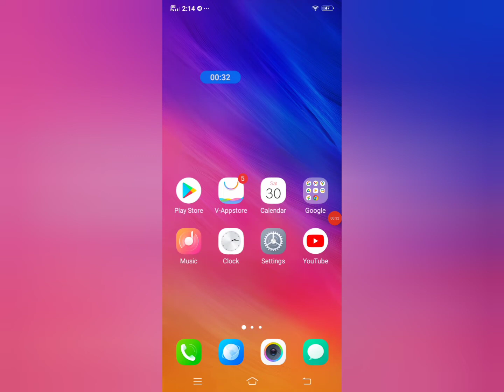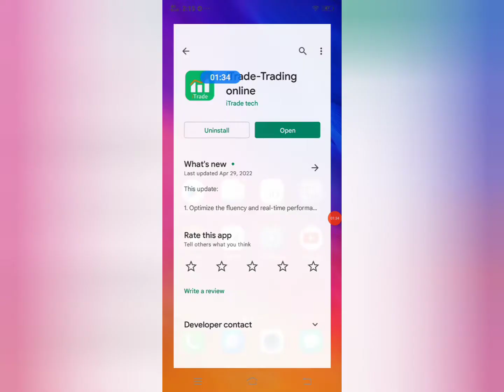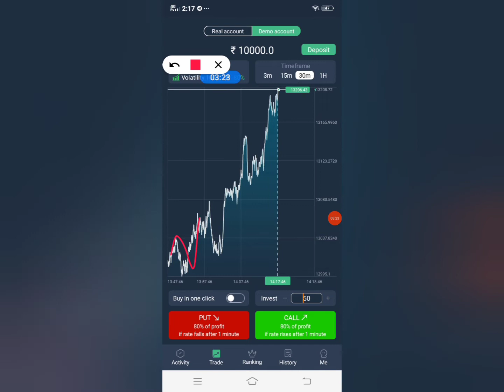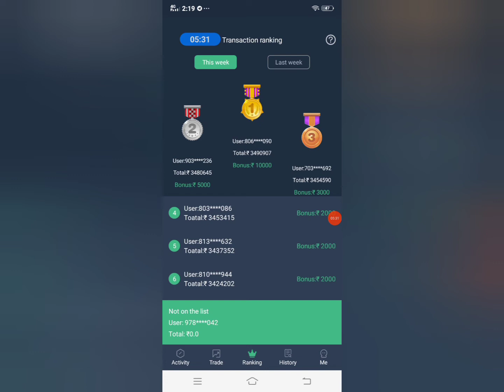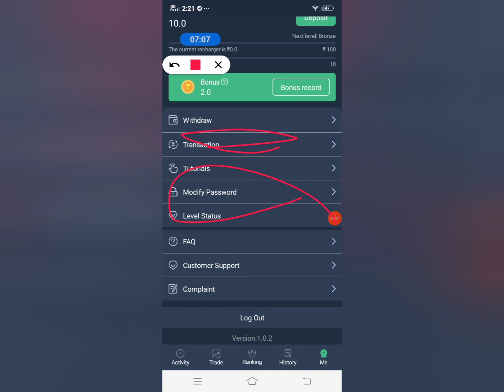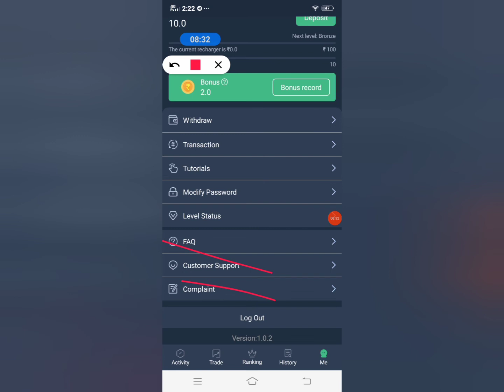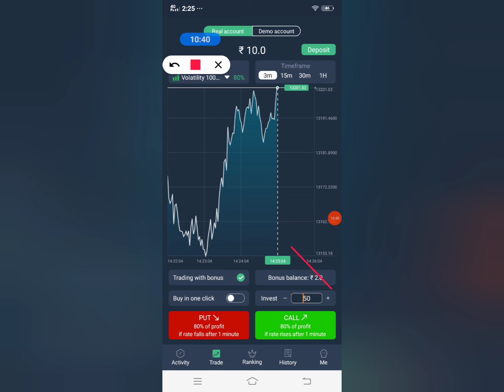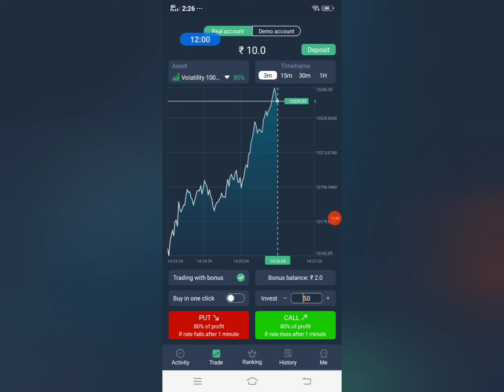iTrade app se pese kese kamye. iTrade - Trading online app real ya fake . iTrade app full review.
1 reffer 150Rs ( no investment)
App link :

iTrade app binary Trading platform option pr based application hai .

Aaj ki is video me hamne iTrade app ke baare me complete information di hai and full review Kiya hai .
Jese ki :
iTrade app real ya fake
iTrade app use karna chahiye ya nhi.
iTrade app se withdrawal kese kare.
iTrade app kya hamare liye safe and secure hai ya nhi .